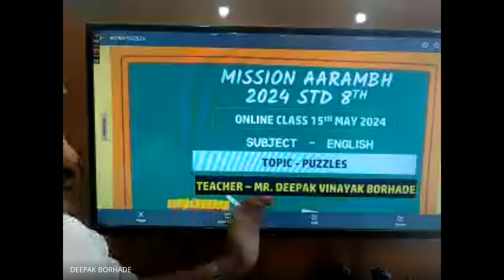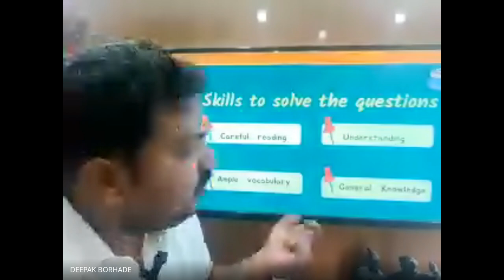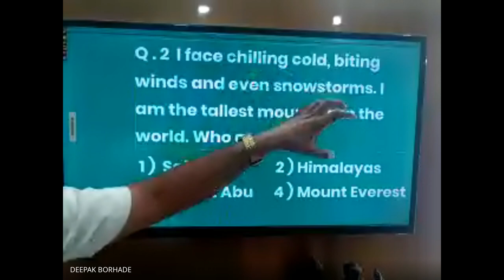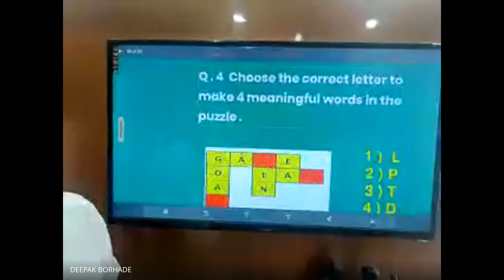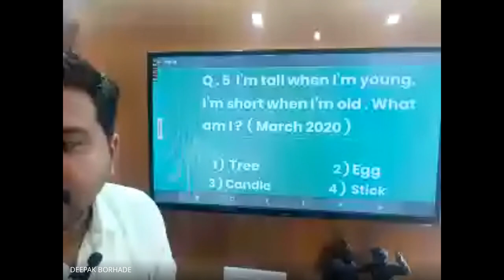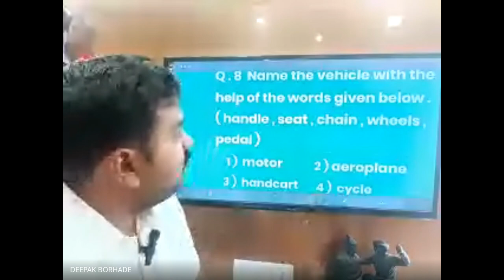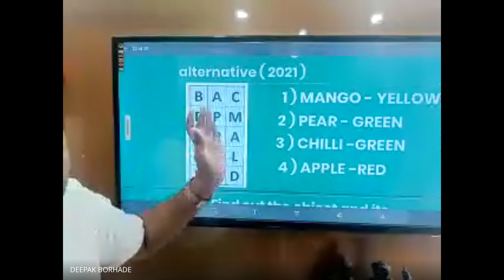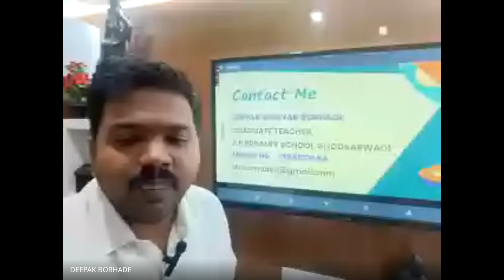xqo pxvz xmu 2024 05 15 18 58 GMT+5 30